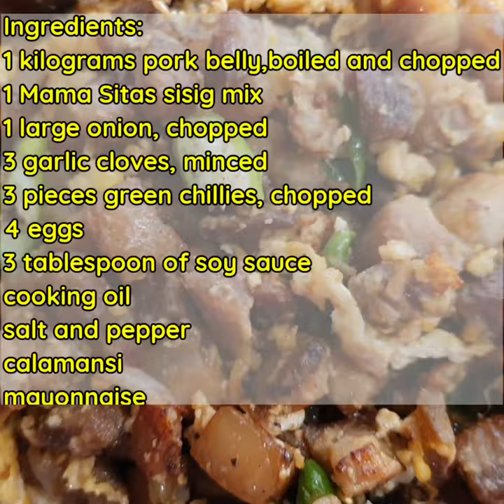How to make Sisig Pork Belly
This Sisig recipe is from our friend Rj Tomarong. It's easy to make and tasty.
Ingredients:
1 kilograms pork belly,boiled and chopped
1 Mama Sitas sisig mix
1 large onion, chopped
3 cloves garlic  minced
3 pieces green chillies, chopped
4 eggs
3 tablespoon of soy sauce
cooking oil
salt and pepper
calamansi
mayonnaise